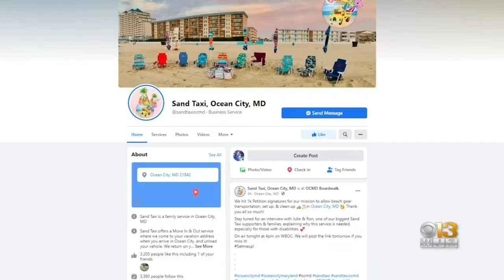New Ordinance Puts 'Sand Taxi' In Ocean City Practically Out Of Business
A new ordinance in Ocean City practically puts the convenient 'Sand Taxi' out of business.